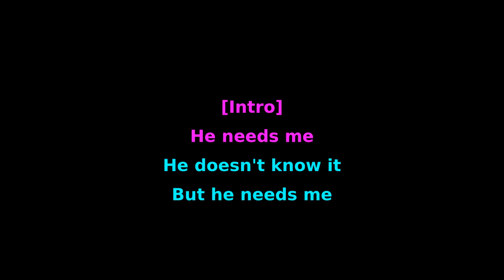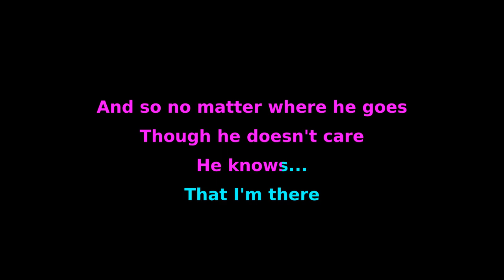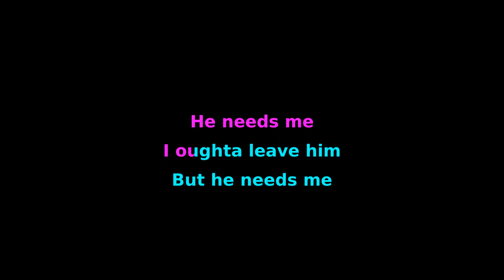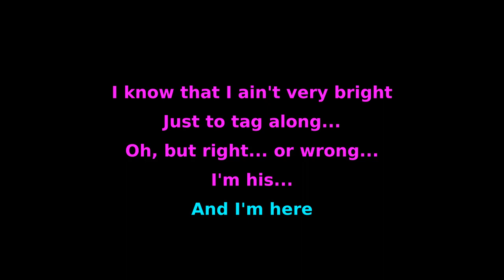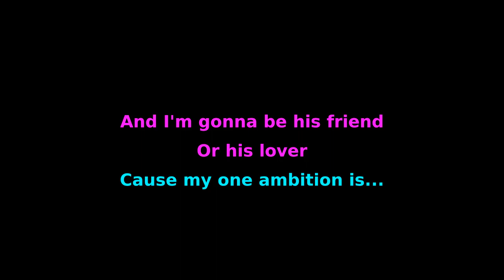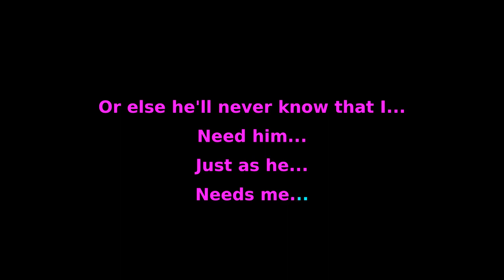Nina Simone - He Needs Me (Tuul Karaoke)